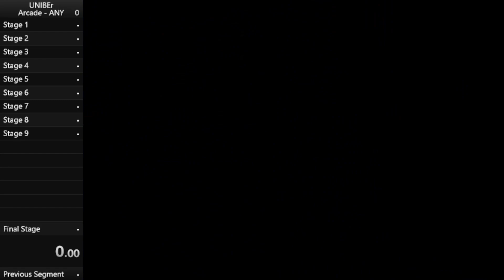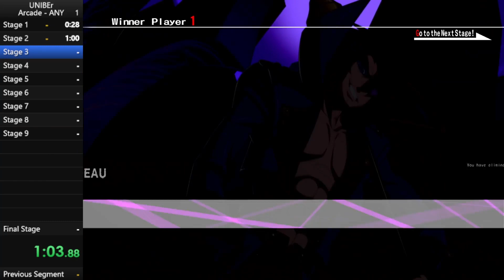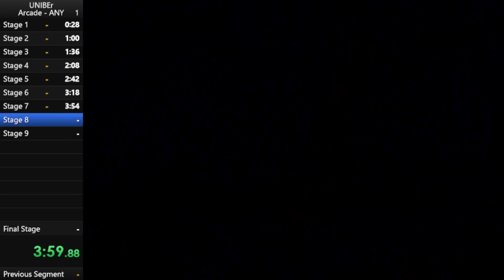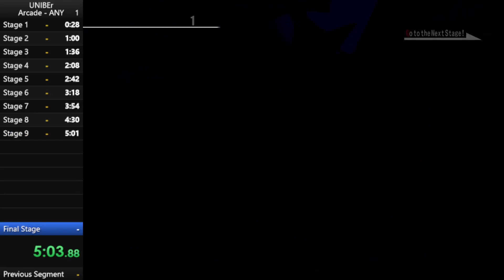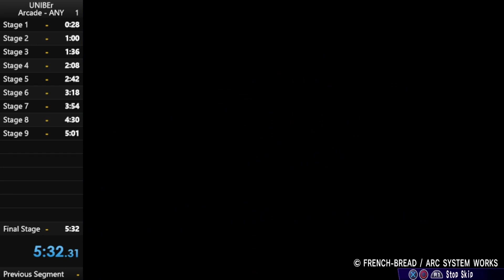Under Night In-Birth Exe:Late[cl-r] - PS4 - Arcade - ANY - 5m 32s